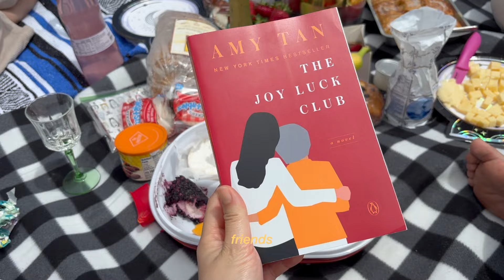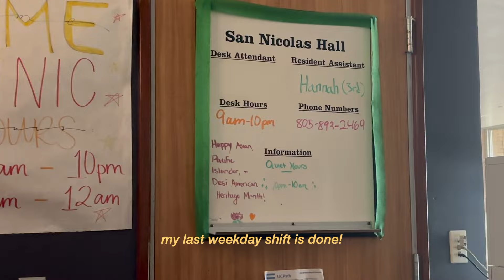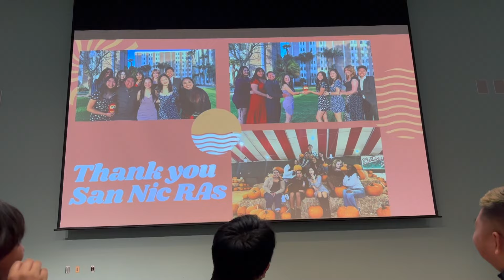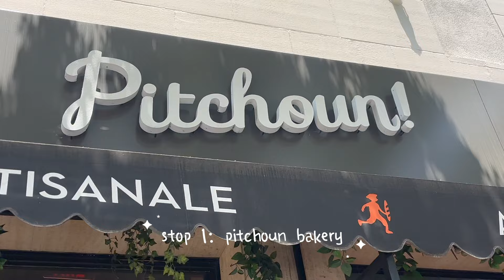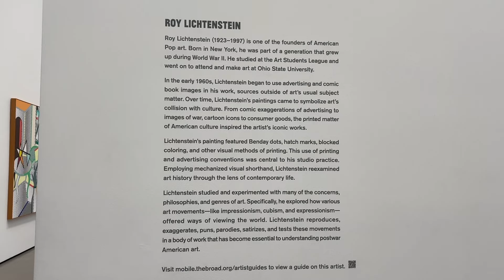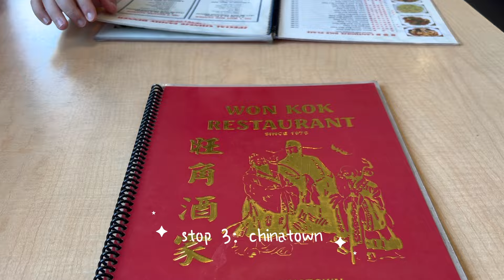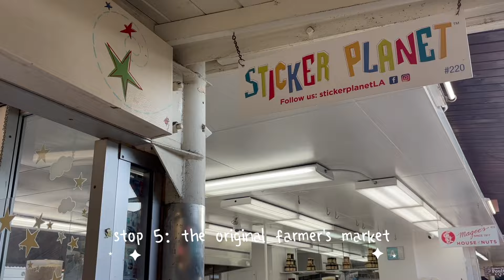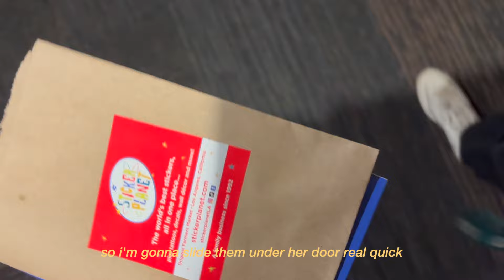college vlog: end of the year, skipping classes, concert time 😔😋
again, ignore how late this is. in my defense, my computer did break like 3 times editing this...

timestamps:
🧸 0:01 - monday
🧸 2:23 - tuesday
🧸 6:17 - thursday